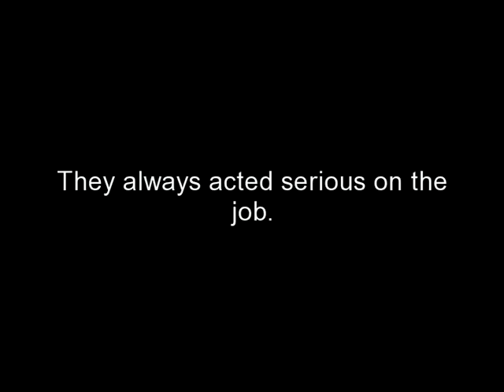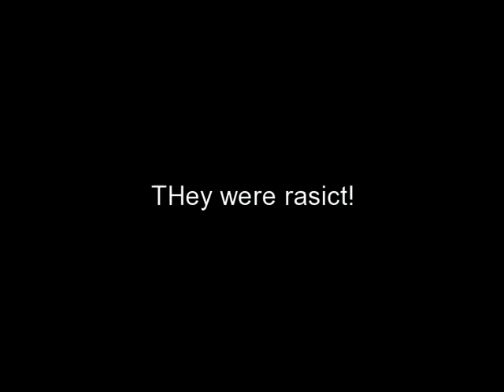Saving Private P.I.E * trailer *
2 retarded marines in the secret Ops called P.I.E or ( pie i eat ) come to Jamaica in search of their pie. while their stay they act goofy and stupid and will most likely make you laugh.